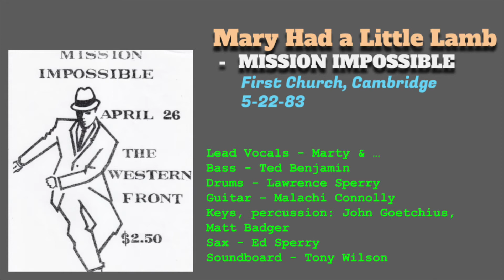Mission Impossible - MARY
Kenny Hill/OTL adds the vocal at the end
Cambridge, MA 1983